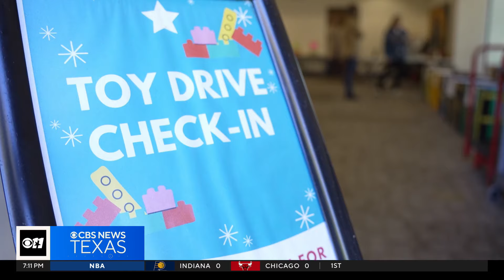Dallas Children's Advocacy Center brings holiday cheer to abused kids with toy drive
It's the most wonderful time of the year, or at least it's supposed to be. But for kids who have experienced the worst types of abuse, the holidays can lose their magic. However, one Dallas organization is trying to bring back a little joy for the kids who need it the most.